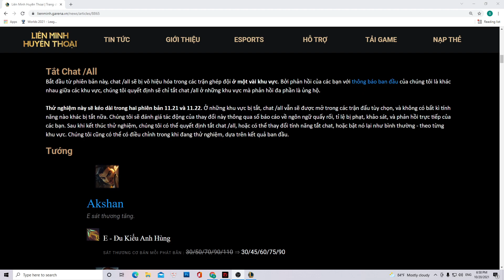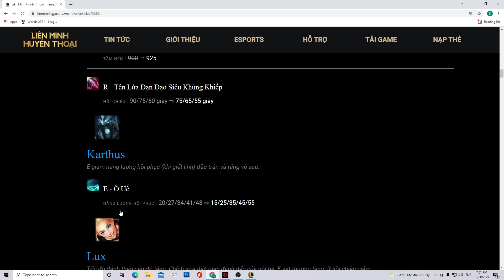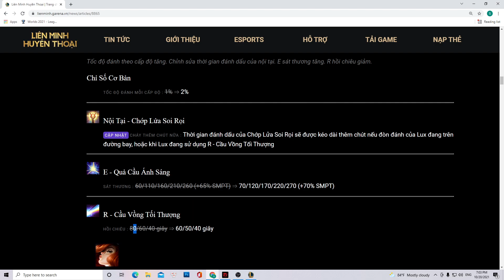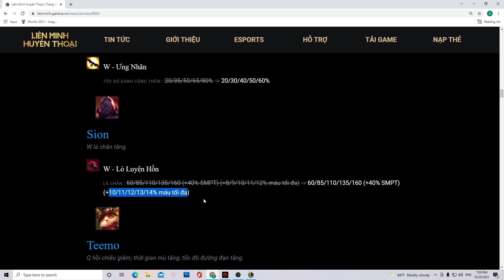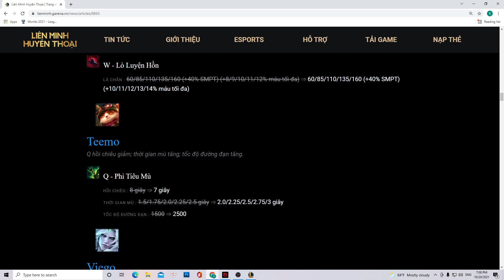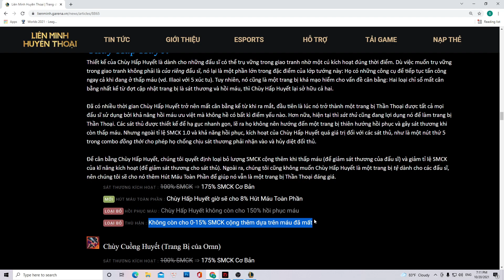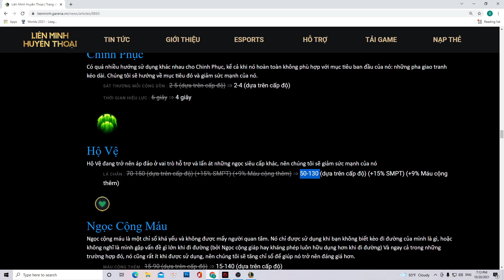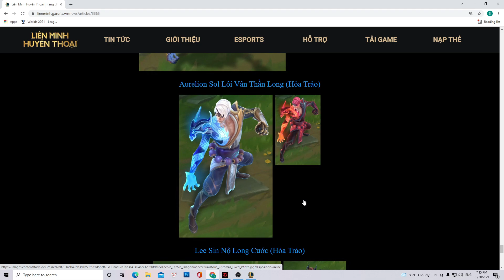Cập Nhật LOL 11.21 : TEEMO Thành Bố Đời Liên Minh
- Phân tích bản cập nhật liên minh huyền thoại phiên bản 11.21